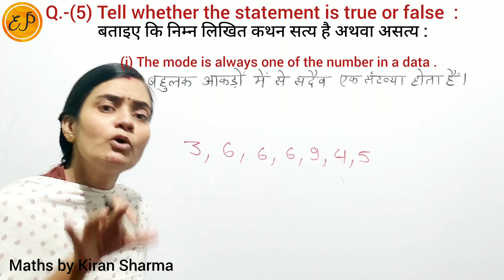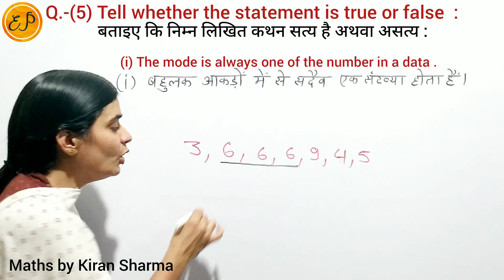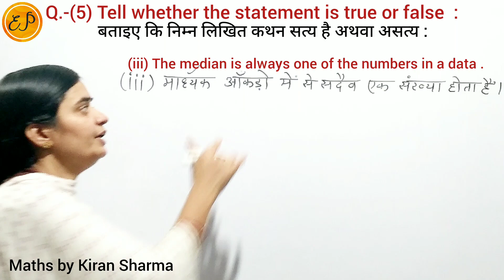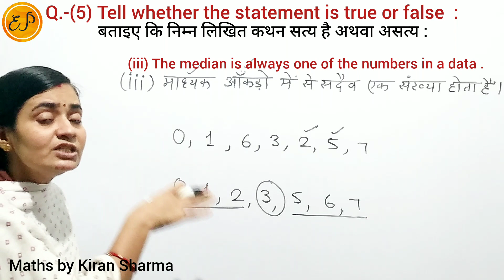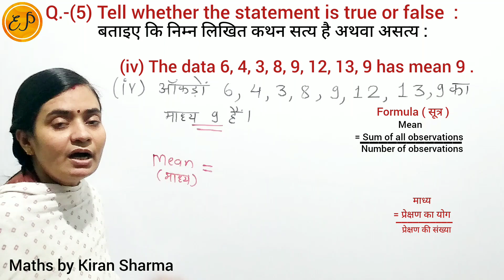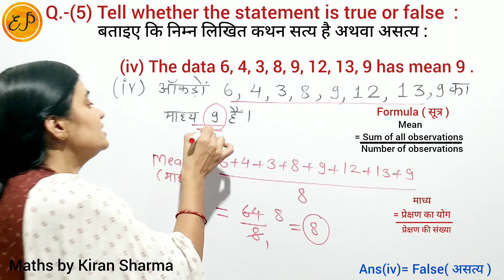Ex.-3.2 (Q.- 5) Class 7 | Tell whether the statement is true or false The mode is always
👉  Class 7 NCERT Maths Chapter 3 Data Handling ( आंकड़ों का प्रबंधन ) Exercise 3.2 Question 5

Tell whether the statement is true or false
(i) The mode is always one of the numbers in a data .
(ii) The mean can be one of the numbers in a data .
(iii) The median is always one of the numbers in a data .
(iv) A data always has a mode .
(v) The data 6, 4, 3, 8, 9, 12, 13, 9 has mean 9 .

बताइए की निम्नलिखित कथन सत्य है अथवा असत्य
(i) बहुलक आंकड़ों में से सदैव एक संख्या होता है |
(ii) माध्य दिए हुए आंकड़ों में से एक संख्या हो सकता है |
(iii) माध्यक आंकड़ों में से सदैव एक संख्या होता है |
(iv) आंकड़ों 6 , 4 , 3 , 8 , 9 , 12 , 13 , 9  का माध्य 9 है |

How to find the mean ?
How to find the mean from the given data?
 माध्य कैसे ज्ञात करें ?
माध्य कैसे निकालते हैं ?
दिए गए आंकड़ों से माध्य कैसे ज्ञात करें ?
Class 7 NCERT Maths Solution | New Syllabus | Latest Syllabus | New Book Solutions |Statistics |सांख्यिकी